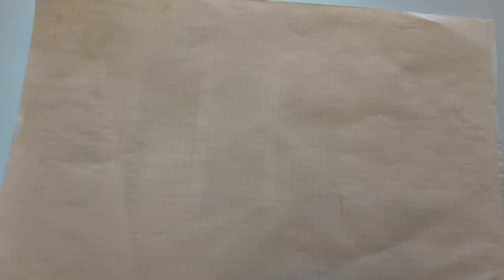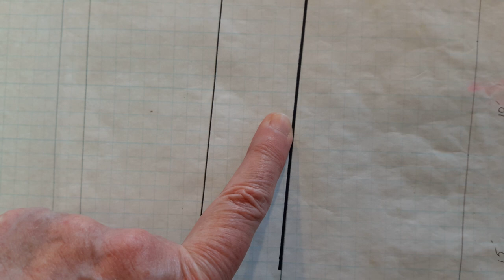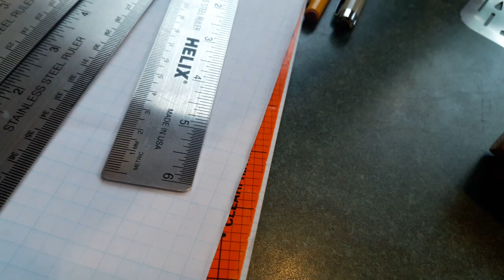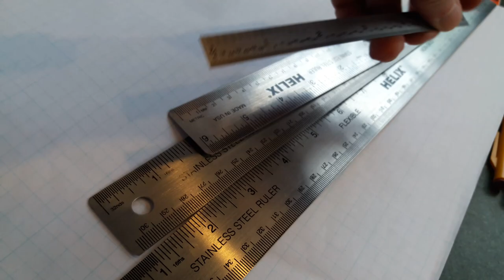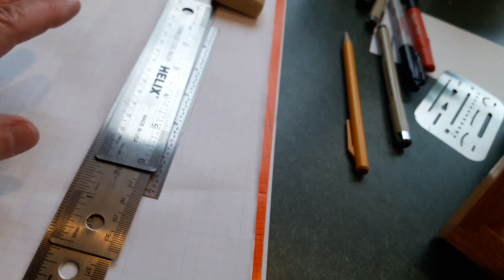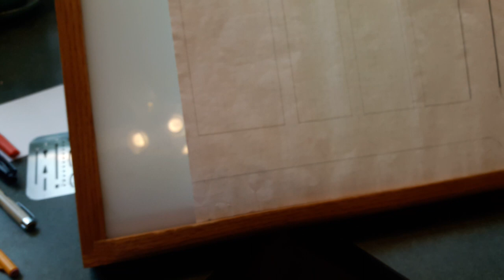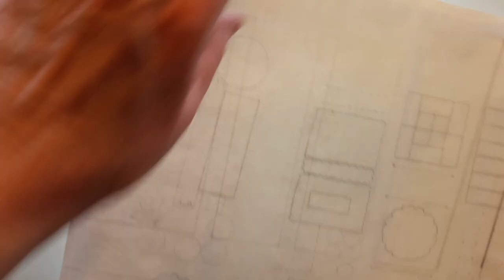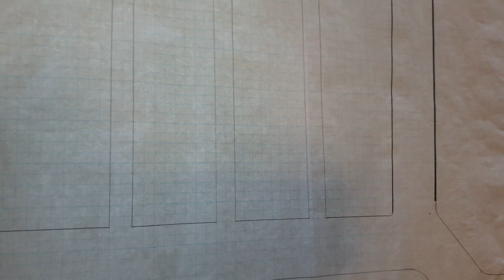Draw It Once, Use It For Years: Garden Design Technique and Tips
This is a boiled down version of some time saving design tricks I learned in my classes in college. I hope they will help and inspire you as you go to plan out your vegetable garden or other garden spaces where you live. It is not how to plant what where, but how to great a layout you can design on top of using this system.

Supplies used: graph paper, cork backed metal ruler, mechanical pencil, tracing paper, Micron #08 artist pen and Crayola Brand Crayons.

NOTE...I neglected to mention I use Scotch brand repositional tape to hold down the sheets of paper on my drawing board.